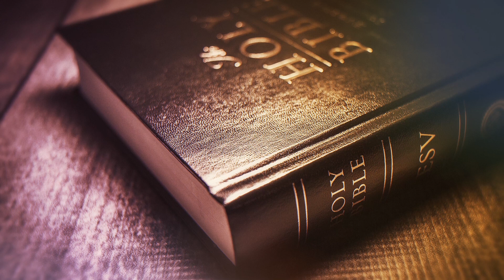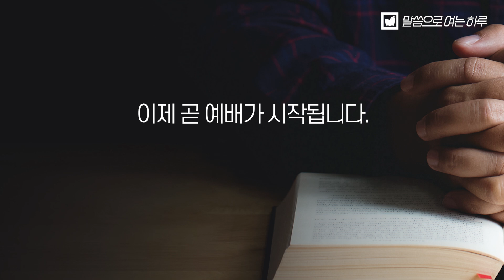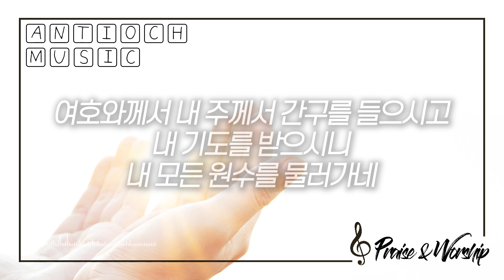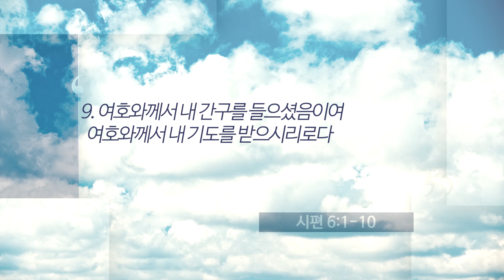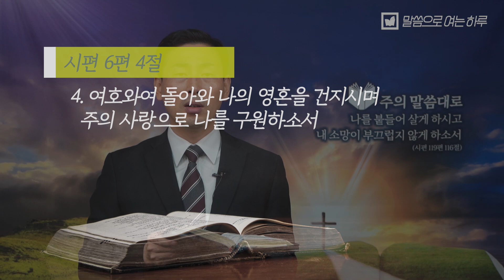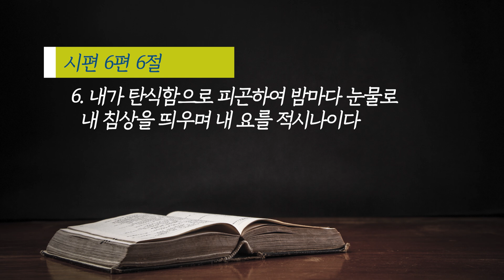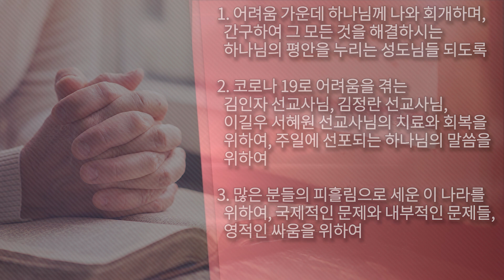말씀으로 여는 하루(6.6)_함인원 목사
제목_하나님! 도우소서!
설교_함인원 목사/전주안디옥교회
기도_
1. 어려움 가운데 하나님께 나와 회개하며,
   간구하여 그 모든 것을 해결하시는
   하나님의 평안을 누리는 성도님들이 되도록
2. 코로나 19로 어려움을 겪는 김인자 선교사님,
   김정란 선교사님, 이길우 서혜원 선교사님의
  치료와 회복을 위하여, 주일에 선포되는 하나님의 말씀을 위하여
3. 많은 분들의 피흘림으로 세운 이 나라를 위하여,
   국제적인 문제와 내부적인 문제들, 영적인 싸움을 위하여